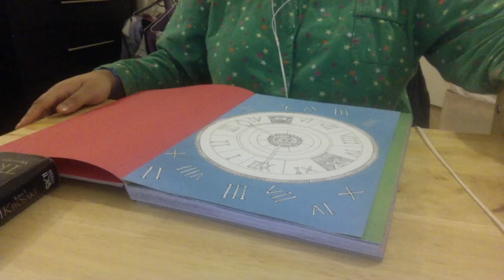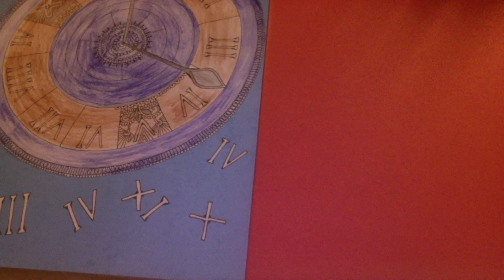HOW TO RELIEVE STRESS THROUGH ART - (VLOGMAS DAY #11)